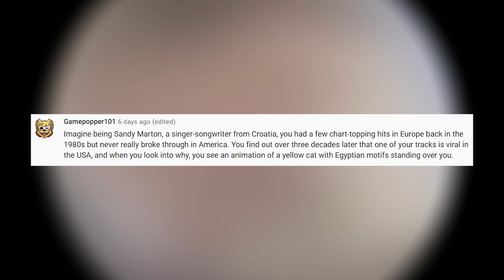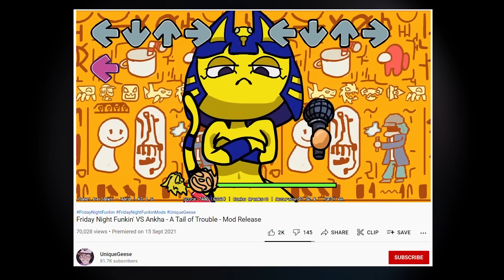What Is Ankha Zone?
Ankha is popular again for very... specific... reasons.